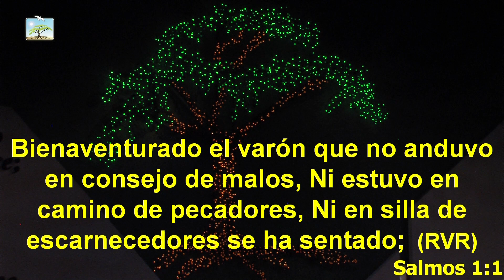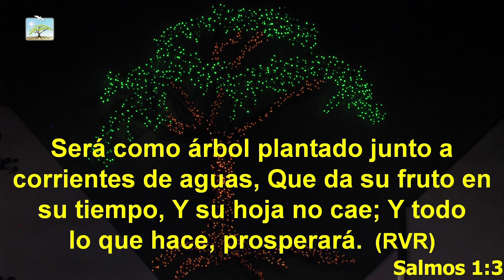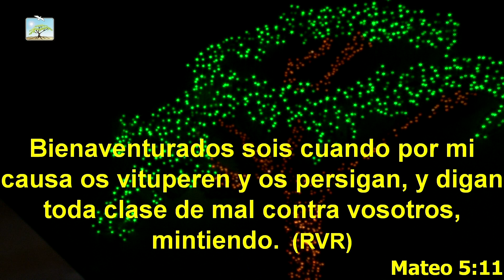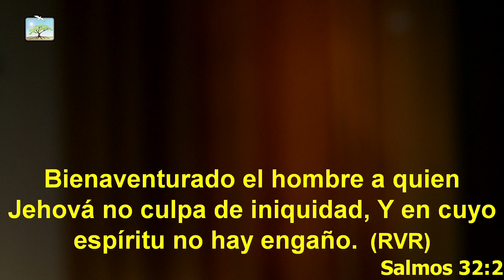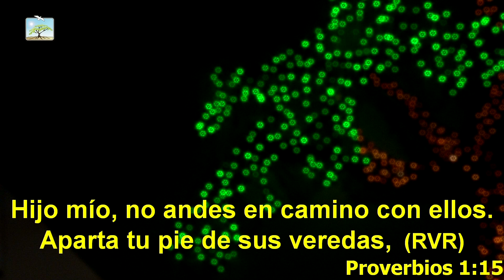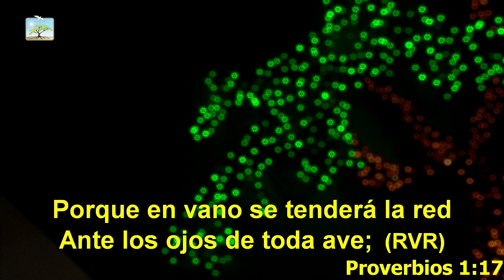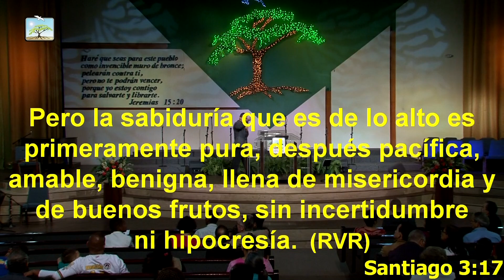Predicación Hno. Manuel Herradez Culto 21-05-17